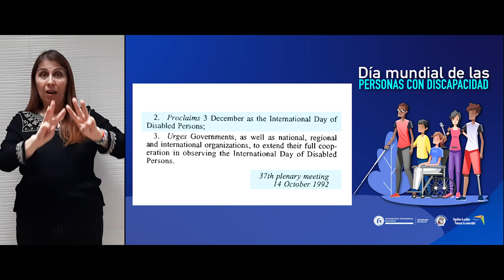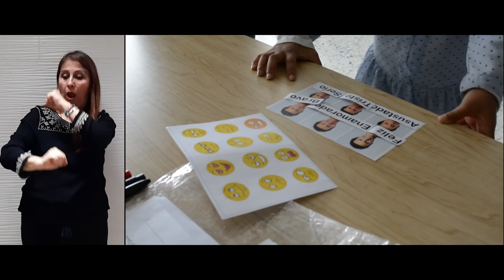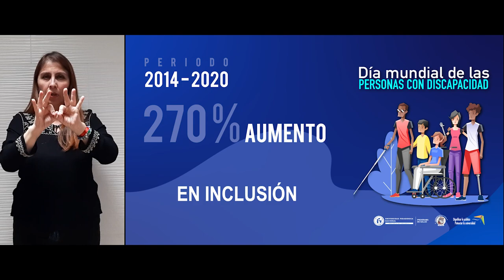Día Mundial de las personas con discapacidad